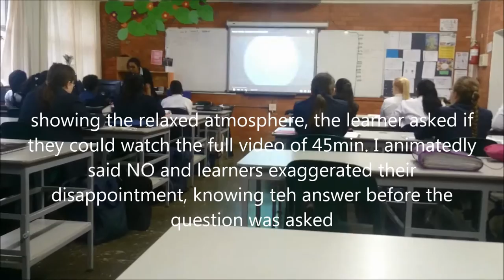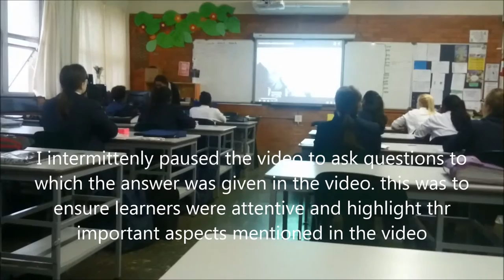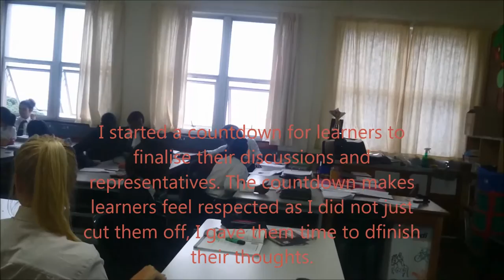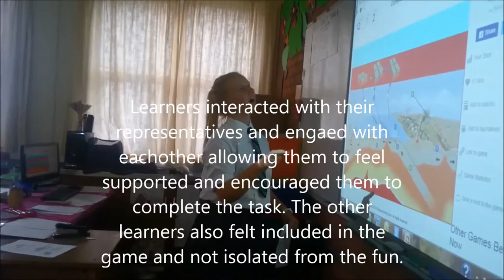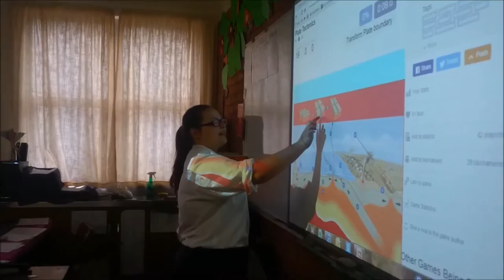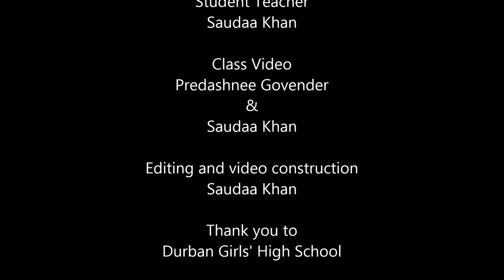My Geography lesson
This was a lesson I had to video for my PGCE Geography portfolio. One of my favourite sections (being a Geologist)
Geomorphology - Plate tectonics
Video was done at Durban Girls' High School